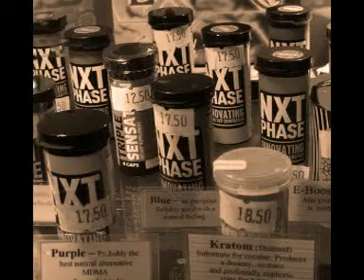SWAT - Verkäuferin im HO (von zu viel Tabletten kann man sterben)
Es begann mit einem Unfall und endete mit einem gebrochenen Fuß. Die daraus resultierende Zwangsfreizeit wurde mit vielen elektronischen Tönen belebt. Ideen geprüft, Tracks gebaut, Tracks verworfen, neue Ideen geprüft und ein Sampel gefunden. Somit waren die ersten handfesten Sounds geboren und weiteten sich zur neuen "Broken Feed EP" von electrohydraulic aus. Hier, der Bonus-Streich: "Verkäuferin im HO" - eine Hommage an die vielen Tabletten und Spritzen die einem aufelergt werden, um wieder Gesund zu werden und ebenso eine kleine Erinnerung, dass die Welt nicht zu jeden von uns Fair und Gut ist. Und ebenso mit besten Dank an Bettina Wegner ;o) !